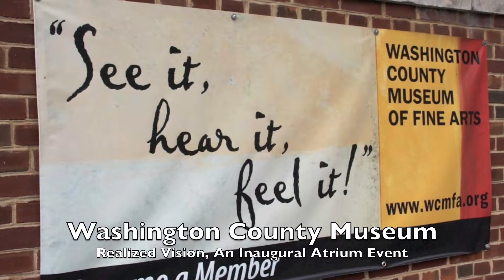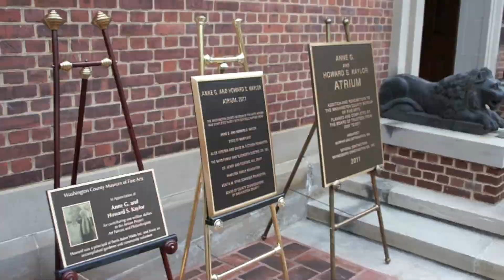WashingtonCountyMuseumAtrium.mov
Today the Washington County Museum of Fine Arts held the "Realized Vision, An Inaugural Atrium Event"